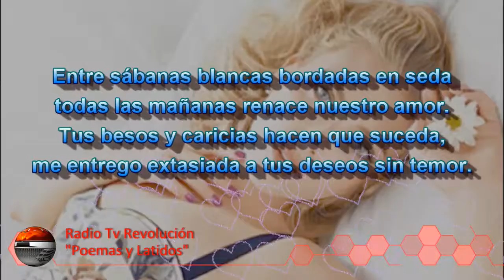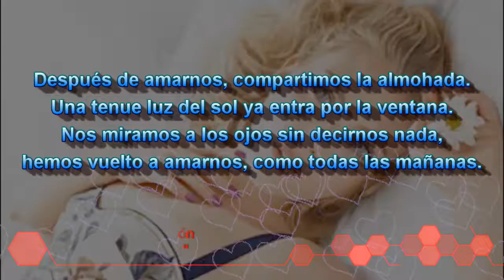Poemas y Latidos: Entre sábanas...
Sucesos que mueven a México y al Mundo.